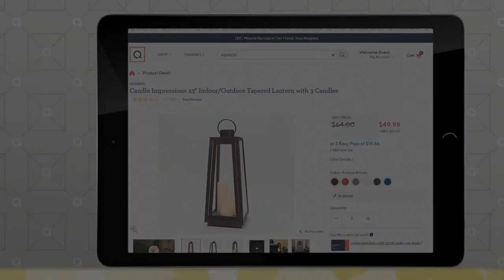Prive Revaux The Lexi Polarized Sunglasses on QVC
Prive Revaux The Lexi Polarized Sunglasses

These fabulous specs look great whether you're on the beach soakin' up rays or trudging through snowy sidewalks to meet up with your gal pals for brunch. From Prive Revaux.